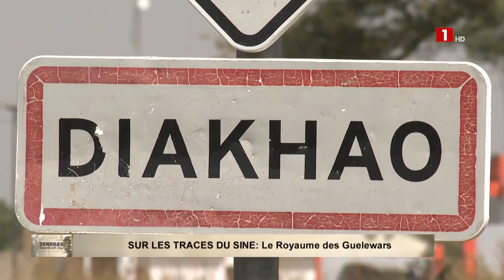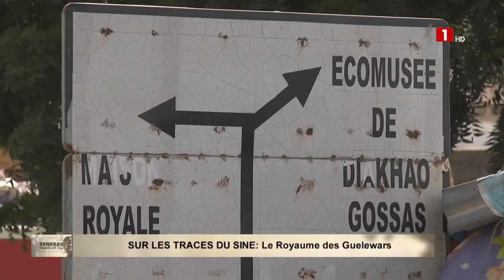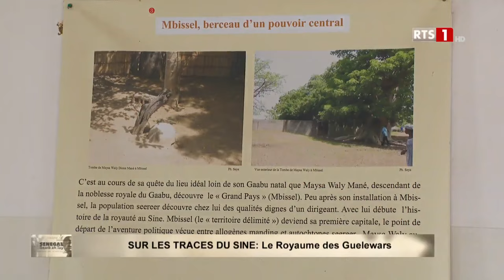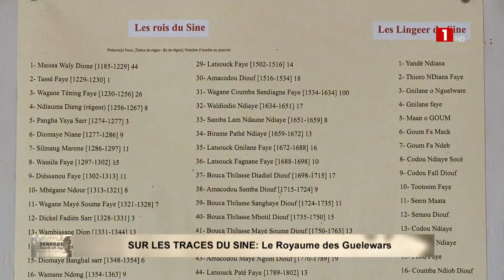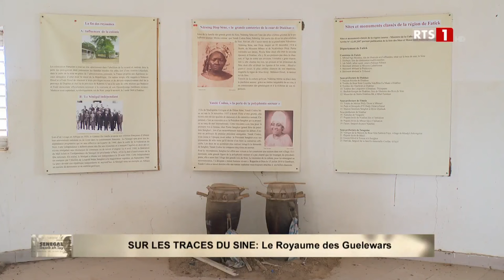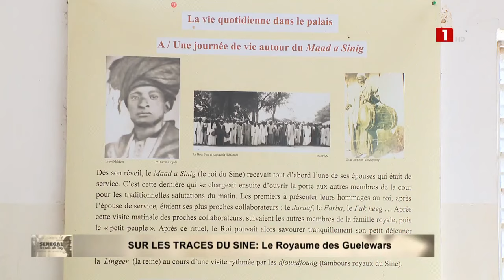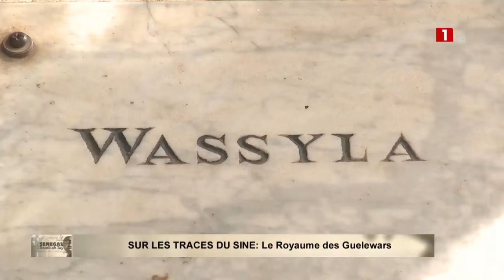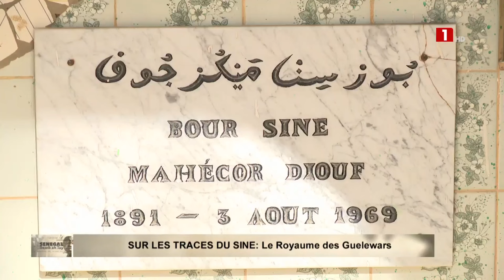SENEGAL DEMB AK TAY - MARDI 13 FEVRIER 2024